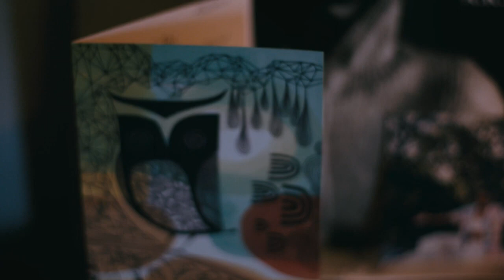The Twilite Tone feat J.Ivy "I see you (Do It Properly) (PIEL REMIX)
A loving homage video and song remix of The Twilite Tone's "Do It Properly",
Featuring J.Ivy. Music Remix by Piel

Shot and Produced by Yegor and Veronica Mytrofanov.
Edited by Tementiy Pronov (slippyinc)